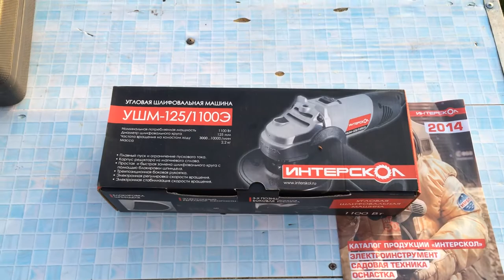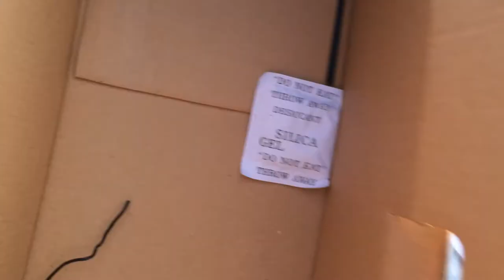Интерскол УШМ-125/1100Э (Болгарка)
Интерскол УШМ-125/1100Э (Болгарка). Данный замечательный инструмент сделан в России, он обладает редким сочетанием системы регулировки скорости вращения совмешенной с системами плавного пуска с поддержанием оборотов под нагрузкой, и выдувом воздуха из редуктора вперед. По эпыту эксплуатации могу сказать что инструмент полностью себя окупает, наиболее оптимальное сочетание цена - качество. Инструмент куплен в магазине Леруа Мерлен, так как цена в оффлайн магазине оказалась дешевле чем через Интернет.
Interskol LBM-125 / 1100E (Bulgarian). This great tool is made in Russia, has a rare combination of speed control systems sovmeshennoy soft starter with maintaining speed under load, and blowing air from the forward gear. The experience of operating on can say that the tool is fully pays for itself, the most optimal combination of price - quality. Instrument purchased in the store Leroy Merlin, as the price of offline store was cheaper than via the Internet.